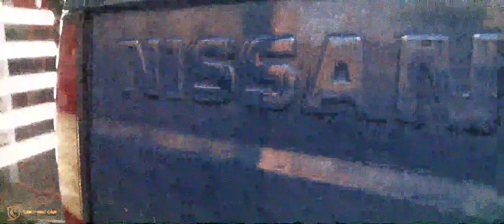Deep Cleaning a nissan pickup and polishing this car in cermaic cars workshop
this nissan pickup was covered in dirt, had some super dirty carpets and seats and needed a full interior car detailing and exterior car detailing, with  mafra products
so lets cleaning this car